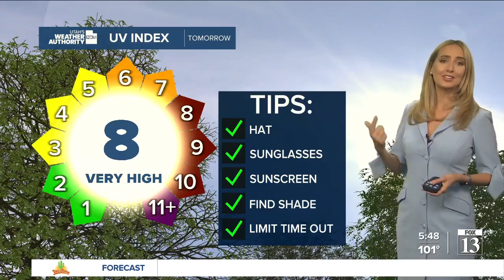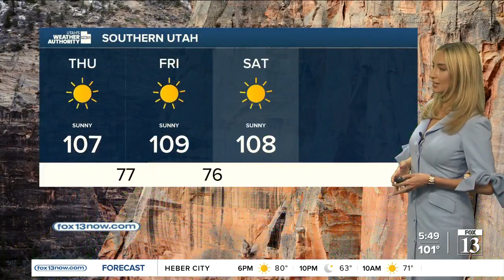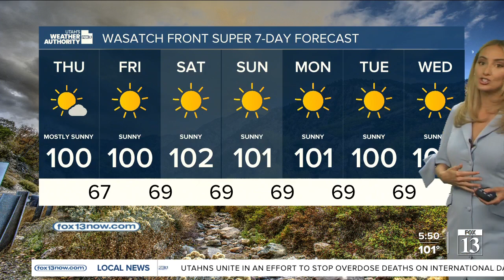Utah Weather Authority | Triple digits all week – August 31